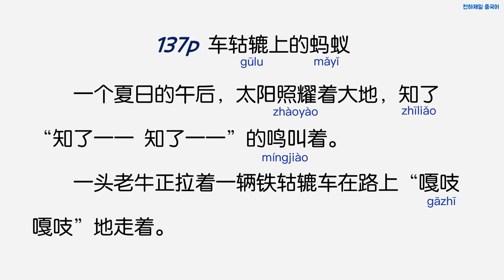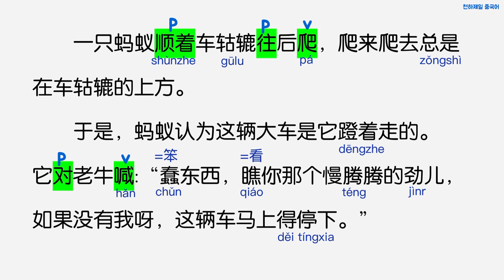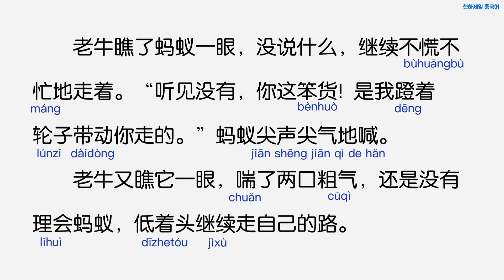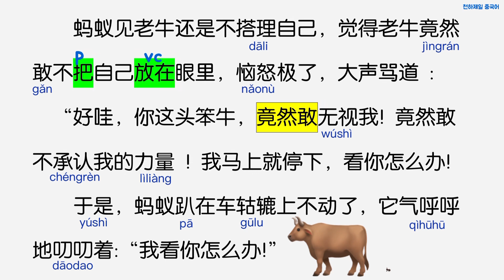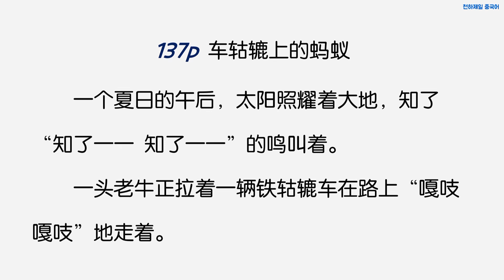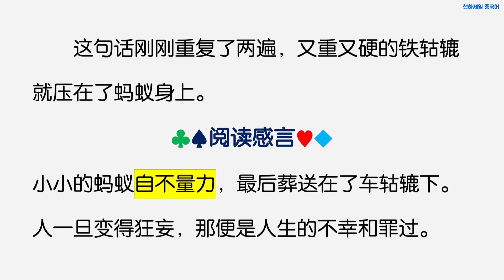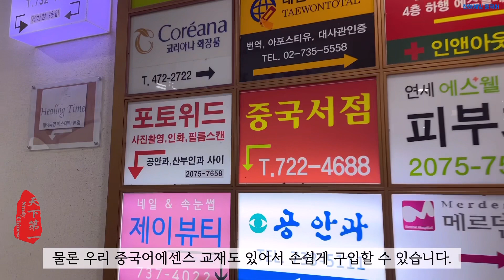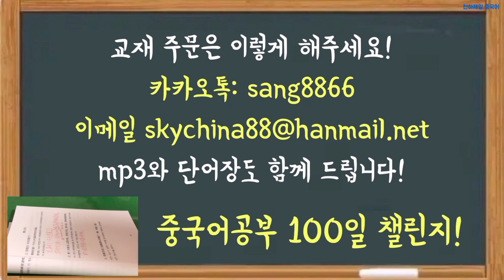중국어이솝우화 41회 车轱辘上的蚂蚁 주제파악을 못하는 개미의 비참한 최후! 수레바퀴위의 개미 정말 재밌어요! 중국어 공부합시다!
재미있는 중국어 공부 이솝우화 읽기입니다.
문장 꾸준히 읽고 따라해서 다 외워봅시다.

우리 교재는 영상 마지막에 나오는 종로 중국서점에서 구입 가능하고요.
그냥 영상 보면서 공부해도 좋습니다.

궁금한 내용은 댓글로 남겨주세요.

养兵千日, 用兵一时!
천일동안 병사를 육성한 것은
필요한 순간 승리하기 위해서입니다!
중요한 순간
멋지게 실력 발휘하도록 매일 공부합시다!

지금 많은 분들이 우리 책에 직접 필사하면서
매일 중국어공부 100일 챌린지를 진행중입니다.
더 많은 분들이 함께 쓰면서 공부하면 좋겠습니다.

우리 교재는 종로 중국서점에서 구입이 가능합니다.
구입하시면 mp3와 단어장도 제공합니다.

그리고, 엄쌤 개인 카톡 sang8866 친구추가하시면
공부상담 및 교재구입도 가능합니다.

고맙습니다.
谢谢支持！谢谢关注！